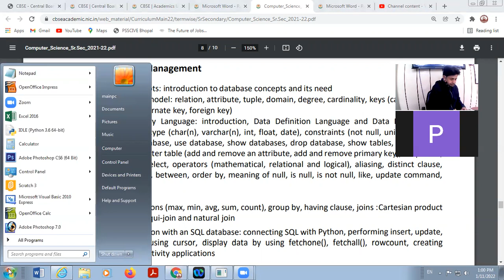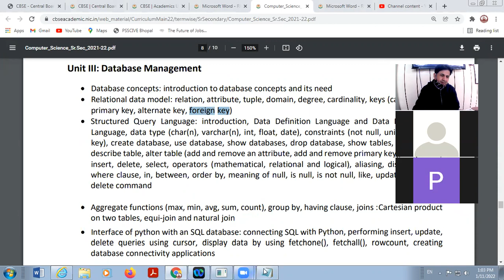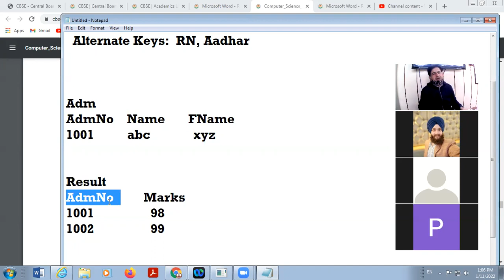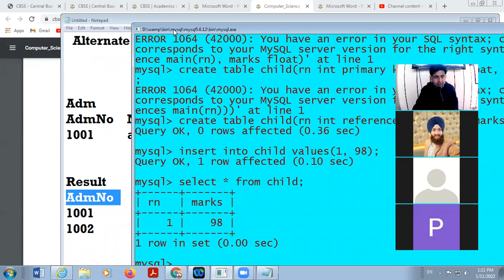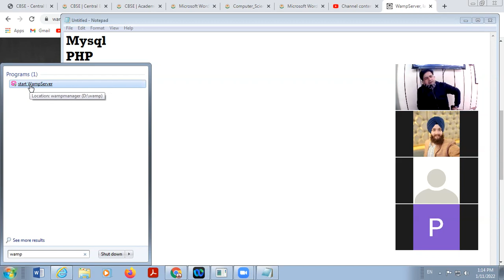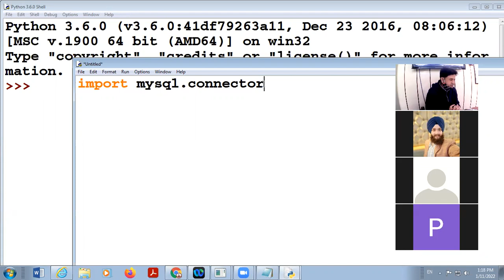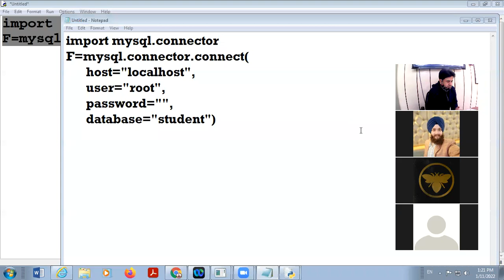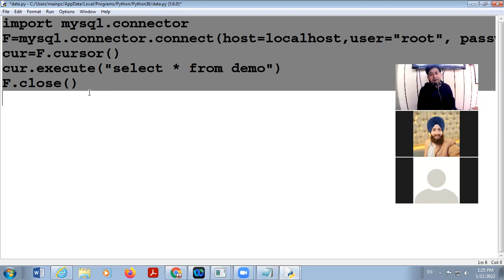11 01 2022 Class XII A Computer Science 6th Period